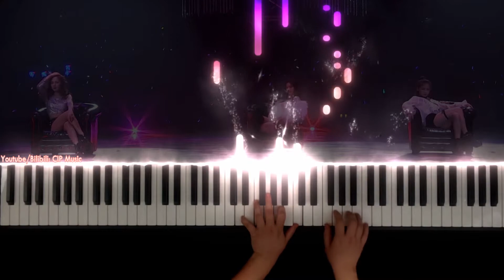Don't touch - SNH48 Piano 钢琴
Kiku, Akira, Ruri 鞠婧祎/赵粤/曾艳芬
Piano arrangement: CIP Music

♬ Sheet Music of This Song: I play by listening.

♬ 谱子：无谱听弹，需要请留言，出来会一一在评论区回复。
本频道所有曲子都是UP自己编配演奏的，谢绝未经授权的转载和盗用，请勿自行剪辑成纯音乐合集或用作其他视频的背景音乐，违者必究